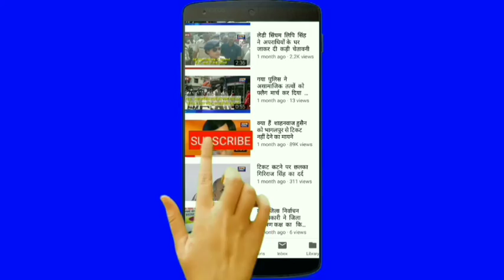ओटीए गया से प्रशिक्षित 84 अधिकारी सेना में शामिल